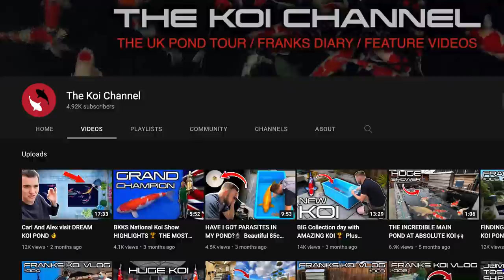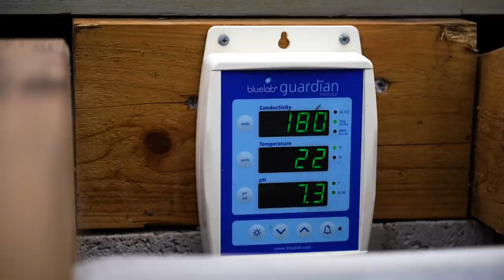INCREDIBLE Koi Pond And Garden (with a big surprise)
Fish ponds and gardens with koi are always exciting to visit. This koi pond was beautiful, big thanks to Frank for the surprise visit to Queni Koi I can't wait to see my fish again!

My fishing videos are supported by Korda and Guru Tackle.